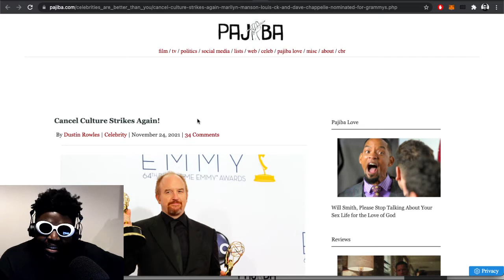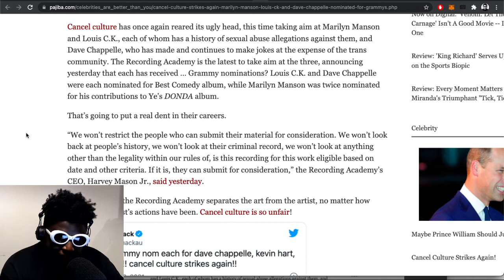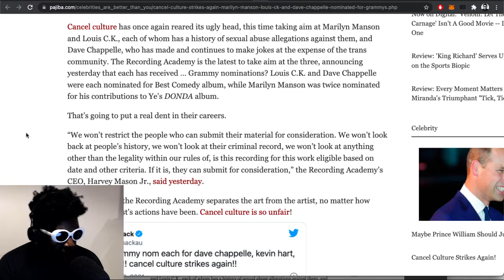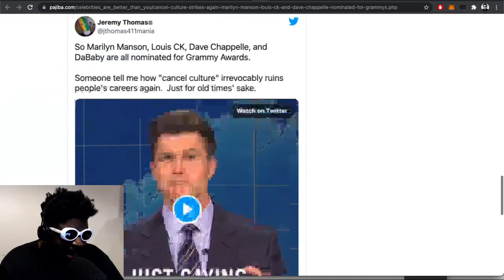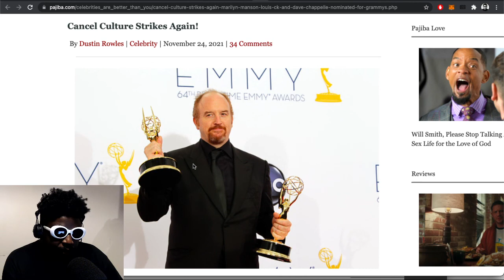Why I Hate “Cancel Culture”